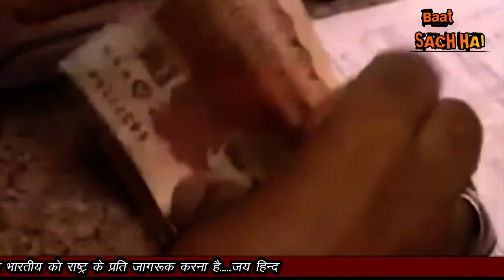PM IMRAN NE AWAM SE KAHA-ACHHE DIN AA RAHE HAI